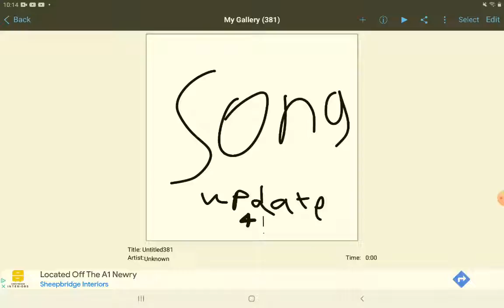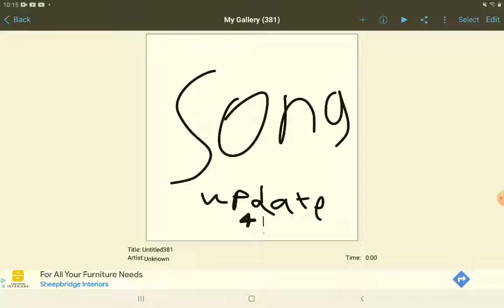swamp island! (UPDATE 4!)